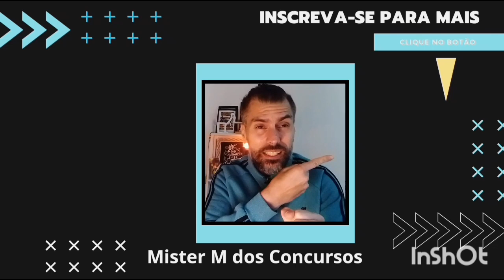EDITAL AL TOCANTINS - EDITAL PUBLICADO DIA 27/11 !!!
📚 MAPAS DA LULU ( LAURA AMORIN) PACOTE COMPLETO

12fRAWzR
8ebcb372b5